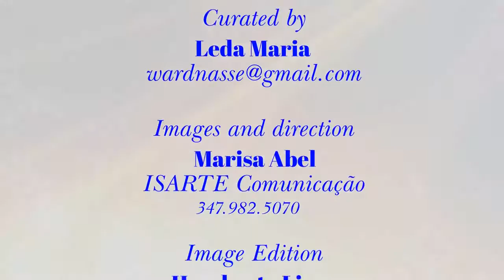Vania Valdo - Brazil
Curator: Leda Maria
 March 2017 ( dates March 01st-March 15th, 2017)
10Th edition of Women in Art.
Curated by: Leda Maria Prado
Featured artists are:
• Letícia Anguito • Astrid Baenziger • Veronique Besançon •
• Mariah Campolina • Roselena Campos • Jaqueline Córdoba • Fernanda Curado •Eunice Dias • Nathalie Frenière • Marisol Grisanti • Johanne Kourie • • Leila Labelle • Chantal Leblanc • Julie Lemaire • Marie Lauzon •• Nancy Macina • Leda Maria • Luz Marina •
Flávia Maurício • Dixie McCarthy• Luiza Meneghetti • Maria Pacca • Solange Palatnik • Beth Parin • Céline Pellerin • Katia Politzer •
Beth Ribeiro • Sandra Rigo • Leila Rizk • Ufemia Rizk • Luma Sanos • Joanne Savoie • Lígia Silva • Valeria Sims • Ana Ulate • Vania Valdo
• Macarena Vicuña • Marthe Villeneuve • Yaki Yaskvloski •
Steffie Wallace •